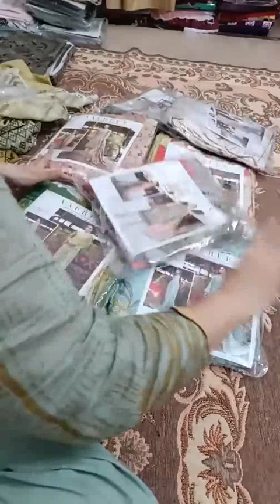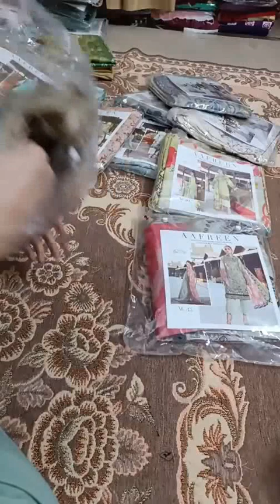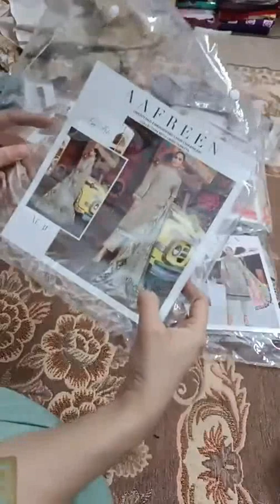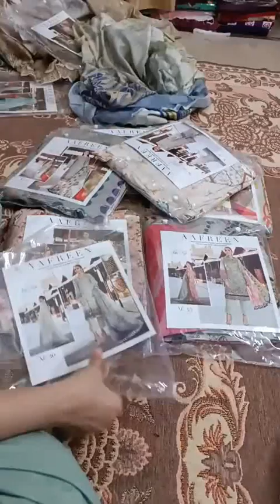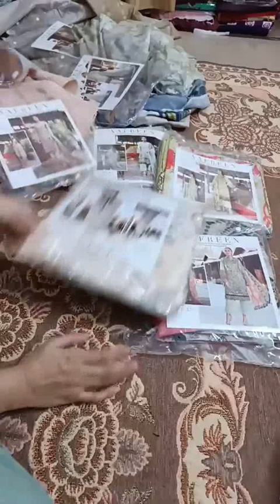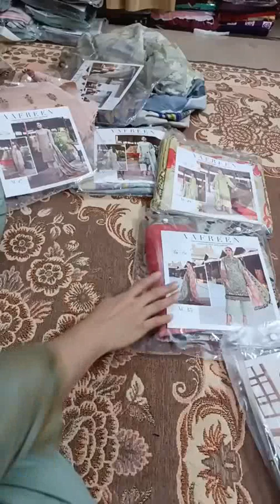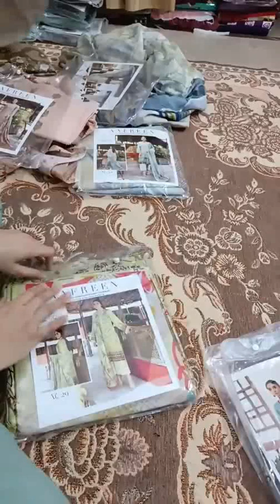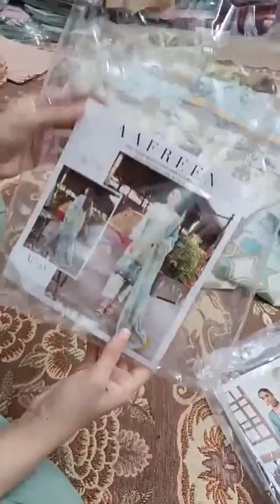Afreen by Riaz Arts